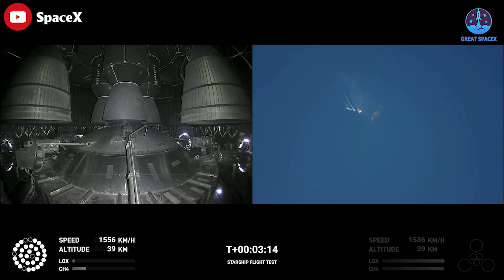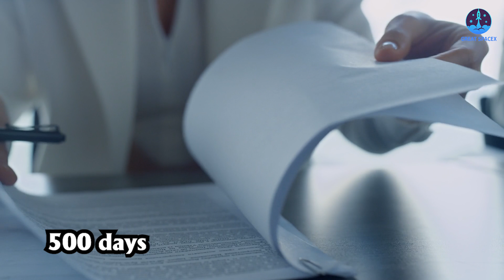Elon Musk's SpaceX Starship first orbital flight "BLOW UP" minutes after launch...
FAIL! SpaceX Starship's first orbital flight "EXPLODE" minutes after launch...
1) 🎵 ABOUT ALL TRACK IN MY VIDEO 🎵

SpaceX Starship's first orbital launch attempt FAIL “EXPLOSION”
WHOA WHOA WHOA, WHAT?! DID YOU SEE THAT?!
Starship, the most powerful rocket ever built put on quite a show during its debut launch.
With a mighty roar, the first-ever integrated Starship rocket soared toward space today (April 20) from SpaceX's seaside Starbase facility at Boca Chica Beach here on South Texas' Gulf Coast at 9:33 a.m. EDT (1:33 PM GMT; 8:33 a.m. local Texas time).
It was a spectacular and surreal sight: The 120 meters Starship, the biggest and most powerful rocket ever built, rose off Starbase's orbital launch mount atop a pillar of flame generated by its 33 first-stage Raptor engines. Starship kept climbing in defiance of its tremendous bulk, its shiny, stainless-steel body reflecting the Texas morning sun all the while.
What a launch - seeing Starship head skywards, its 33 engines burning as it slowly pushed upwards into the blue Texan sky, was quite something. It passed a key point - clearing the tower and not blowing up the launch pad infrastructure.
But it was at the point where the booster tried to separate from the upper stage that things went wrong.
SpaceX wasn't expecting everything to work out, however; new rockets often fail on their first test flight, and Starship is far bolder and more complex than most launchers. (It has 33 first-stage engines and stands nearly 400 feet tall, after all.) Rather, today was all about gathering data and responding properly to whatever ended up happening, company representatives stressed.
"With a test such as this, success is measured by how much we can learn, which will inform and improve the probability of success in the future as SpaceX rapidly advances development of Starship," the company wrote in a prelaunch description of today’s mission.